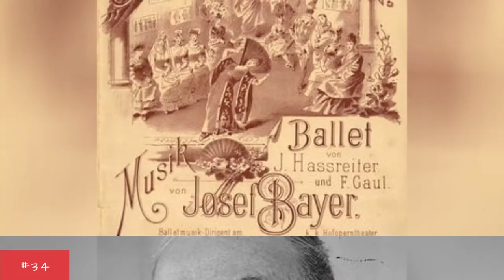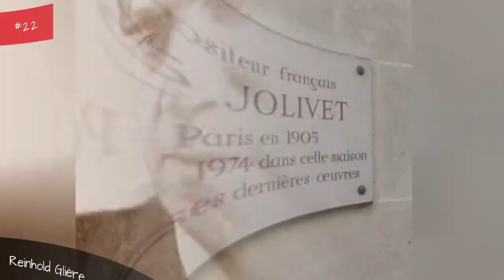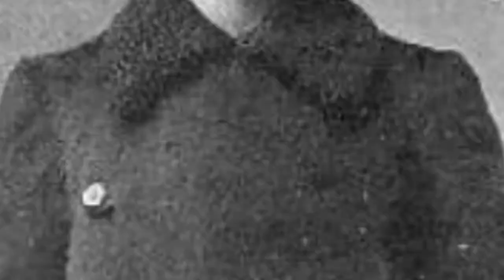The Best Ballet Composers 🧡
Ballet artists list, with photos, ranked best to worst by votes. List of good ballet bands includes a filter so you can sort by the groupss label and what albums they've put out. This list of the top ballet bands in the world includes all musicians who have released recordings that have gotten distribution, and is an up-to-date list. Ballet groups and artists are shown below along with any additional genres in which their music belongs. If available, you can also see information about where all ballet bands on this list got started. These are truly the greatest ballet bands of all time, since the most famous ballet artists ever are listed, and the order is decided by actual fans of the best ballet music. You can click on the ballet band names to see more information about that particular notable ballet group. If they're near the top of the best ballet artist list, though, then they should have at least some information available. All the top ballet bands named on the list also have discographies on their pages if you click on the ballet band names themselves. The list you're viewing has a variety of artists, like Leonard Bernstein and Richard Rodgers, in it. Help out your favorites on this list by upvoting them to the top of the list. Give a thumbs down to artists like Samuel Barber and Francis Poulenc if you don't like them and a thumbs up if you do.All important, significant and iconic names in ballet music history deserve your votes, so make sure to choose wisely
0:00 - Intro
0:00:08 - Jean-Joseph de Mondonville
0:00:15 - Michel-Richard Delalande
0:00:22 - Paul Hindemith
0:00:29 - Paul Dukas
0:00:36 - Ottorino Respighi
0:00:43 - Teiji Ito
0:00:50 - Ambroise Thomas
0:00:57 - Alex Prior
0:01:04 - Henri Dutilleux
0:01:11 - Adela Maddison
0:01:18 - Antonio Capuzzi
0:01:25 - Alfredo Casella
0:01:32 - Arnold Bax
0:01:39 - Aulis Sallinen
0:01:46 - Arthur Bliss
0:01:53 - douard Deldevez
0:02:00 - Heitor Villa-Lobos
0:02:07 - Florent Schmitt
0:02:14 - Darius Milhaud
0:02:21 - Elena Kats-Chernin
0:02:28 - Arthur Benjamin
0:02:35 - Jules Massenet
0:02:42 - Dmitri Borisovich Kabalevsky
0:02:50 - Gabriel Piern
0:02:57 - Bla Bartk
0:03:04 - douard Lalo
0:03:11 - Samuel Barber
0:03:30 - Andr Messager
0:03:37 - Josef Bayer
0:03:44 - Wolfgang Amadeus Mozart
0:04:11 - Claude Debussy
0:04:34 - Alexandre Luigini
0:04:41 - Maurice Ravel
0:04:48 - Albert Roussel
0:04:55 - Ludwig van Beethoven
0:05:21 - Jacques Offenbach
0:05:28 - Richard Strauss
0:05:49 - Nikolai Tcherepnin
0:05:56 - Jean-Baptiste Lully
0:06:15 - Reinhold Glire
0:06:22 - Andr Jolivet
0:06:29 - Christoph Willibald Gluck
0:06:36 - Carl Czerny
0:06:43 - Adalbert Gyrowetz
0:06:50 - Alfred Schnittke
0:06:57 - Alberto Ginastera
0:07:04 - Alan Rawsthorne
0:07:11 - Charles Gounod
0:07:29 - Jean-Philippe Rameau
0:07:36 - Alexander Glazunov
0:07:43 - Riccardo Drigo
0:07:50 - Dmitri Shostakovich
0:08:19 - Lon Minkus
0:08:26 - Cesare Pugni
0:08:33 - Aram Khachaturian
0:08:41 - Lo Delibes